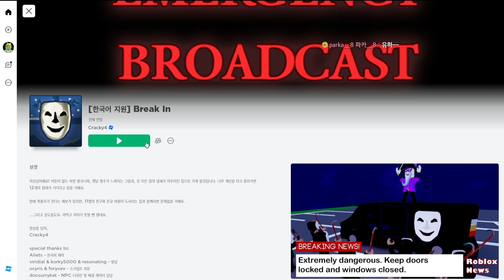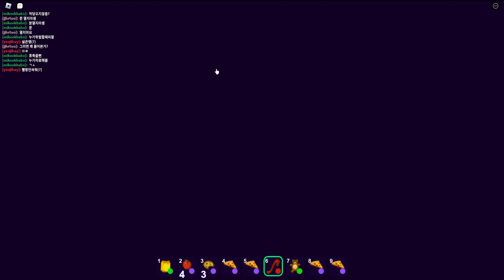"집에 이상한 사람(?)이 찾아 왔어요!" 로블록스 브레이크인 공략 【 완뚜 로블록스 탈출맵 】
[ 설 명 ]

[ 로블록스 그룹 링크 ] - 그룹 티셔츠 판매 중!